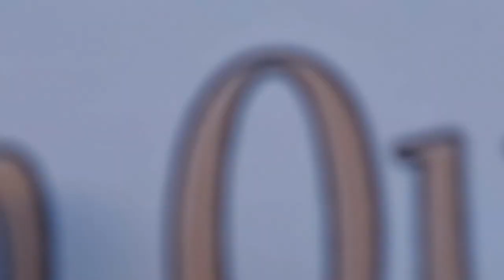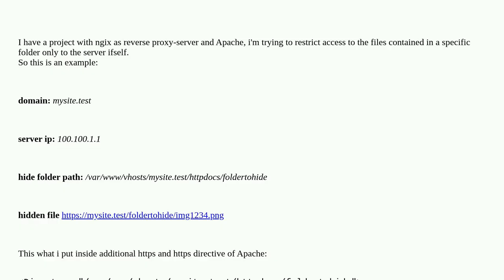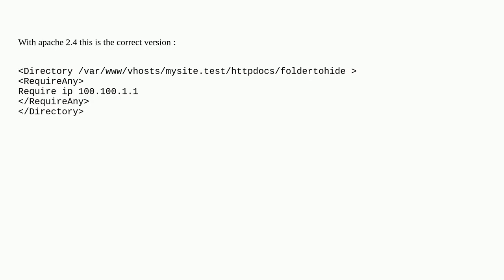Apache additional directive to hide folder contents not work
A special thanks goes out to the community

  nginx apache-2.4